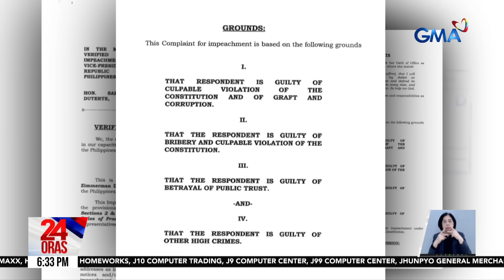Reklamong impeachment, inihain ng 16 indibidwal mula sa iba-ibang grupo; indendorso... | 24 Oras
Reklamong impeachment, inihain ng 16 indibidwal mula sa iba-ibang grupo; indendorso ng 1 party-list

Impeachment complaint laban kay Vice President Sara Duterte ang inihain sa Kamara ng iba’t ibang grupo. Bukod sa kaanak ng mga napaslang sa drug war ng kaniyang ama, kabilang sa 16 na naghain ng reklamo ang apo ni dating Senador Ninoy Aquino. Binaggit din sa reklamo bilang batayan ang pagbabanta umano ng bise sa buhay ni Pangulong Bongbong Marcos at ang hindi maipaliwanag na paggastos sa OVP confidential funds.

24 Oras is GMA Network’s flagship newscast, anchored by Mel Tiangco, Vicky Morales and Emil Sumangil. It airs on GMA-7 Mondays to Fridays at 6:30 PM (PHL Time) and on weekends at 5:30 PM.